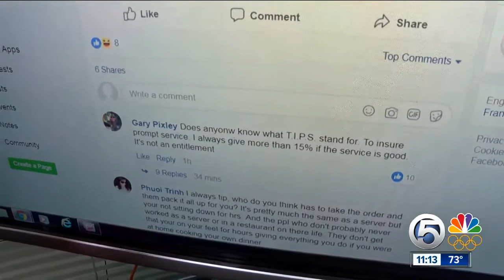Server Fired After Complaining That Megachurch Did Not Tip On $735 Bill